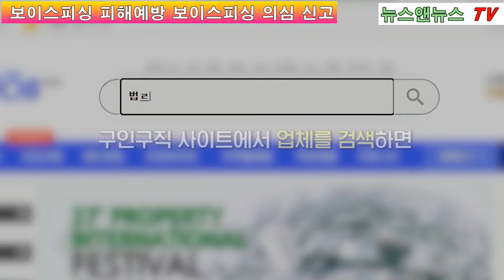보이스피싱 피해예방 시민‘피싱지킴이’선정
[양해용 기자]=수원서부경찰서(총경 고석길)는 ’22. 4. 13.(수) 보이스피싱 피해를 예방한 시민 박00씨(27세, 남)를 ‘피싱지킴이’로 선정하고, 감사장을 전달했다.
 피싱지킴이로 선정된 박00씨는 지난 3. 15. 지인 A씨가 비대면 채용 과정을 통해 법률사무소에 비서직으로 취업했다는 소식을 들었다. 그런데 수상한 점이 한두 가지가 아니였다. 법률사무소에서는 사무실 위치도 알려 주지 않았고, 출근 없이 휴대전화(메신저)를 통해서만 업무를 지시했으며, 업무도 소송 의뢰인으로부터 사건 수임료를 받아 오는 일이라고 했다.

 그날은 지인인 A씨가 처음으로 수임료를 받으러 가는 날이었고, 평소 보이스피싱에 대해 관심을 갖고 있던 박00씨는 지인과 통화 중 보이스피싱이 의심되니 112신고 하도록 권유했다.

 A씨는 곧바로 112신고를 했고, 출동한 경찰과 함께 돈을 건네주러 온 사람을 만난 결과, 소송 의뢰인이라고 생각했던 상대방은 저금리 대출 사기에 속은 보이스피싱 피해자로 확인이 됐다.

 박00씨의 기지로 범죄 피해자의 소중한 재산(970만원)을 지켜냄과 동시에 자칫 보이스피싱 범죄에 연루될 수도 있었던 지인을 구해내기도 한 것이다.

 ‘피싱지킴이’는 보이스피싱 피해 예방과 범인 검거에 도움을 준 시민을 선정해 사례를 홍보하고 누구든지 관심을 가지면 나와 이웃의 범죄를 예방할 수 있다는 인식을 확산시키기 위해 경기남부청이 추진하고 있는 시책이다.

 피싱지킴이로 선정된 박00씨는 “조금만 관심을 가지면 누구나 보이스피싱을 예방할 수 있다”고 소감을 밝혔다.

경찰은 앞으로도 보이스피싱 피해예방에 도움을 준 시민을 포상하고 ‘피싱지킴이’라는 명칭을 부여해 많은 사람들이 관심을 가지고 동참할 수 있도록 할 방침이다.